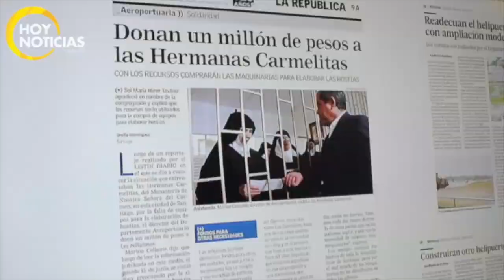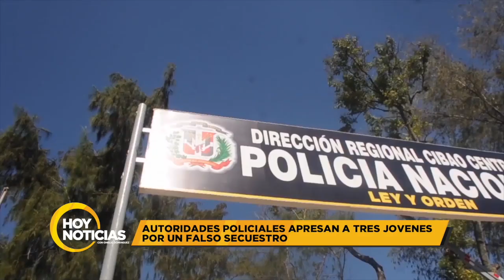Autoridades policiales apresan a tres jovenes por un falso secuestro